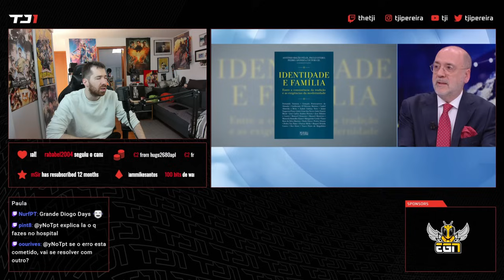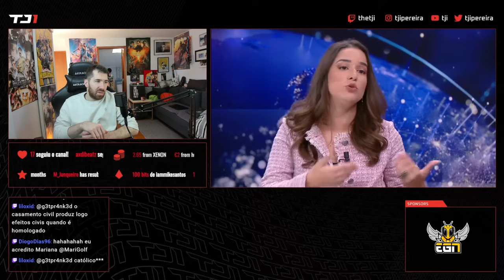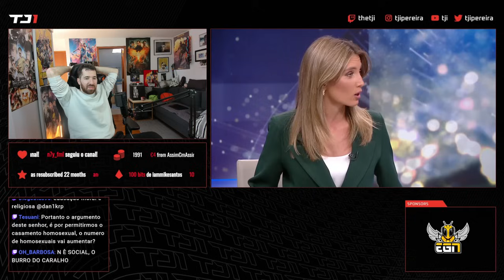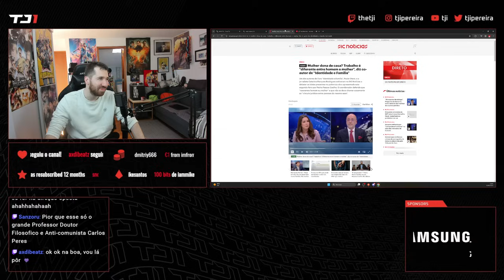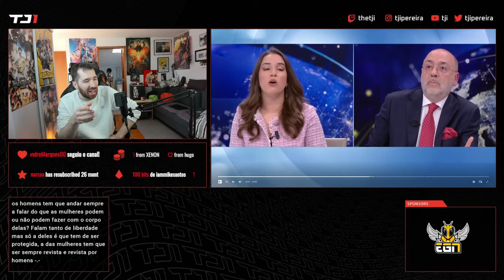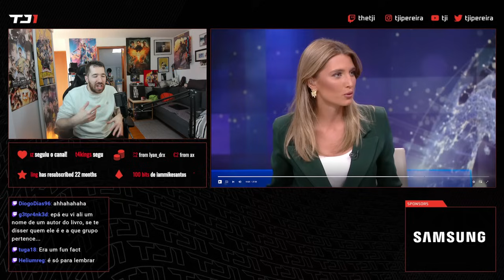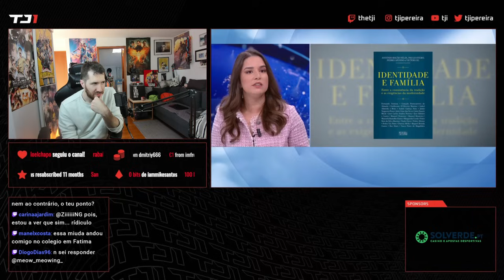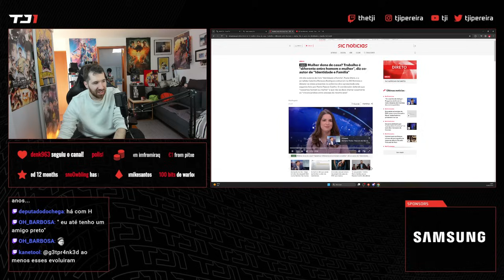TJI REAGE A DEBATE SOBRE O PAPEL DA MULHER NA SOCIEDADE